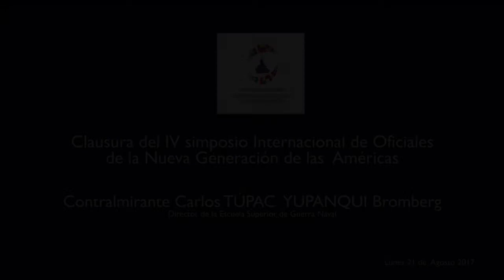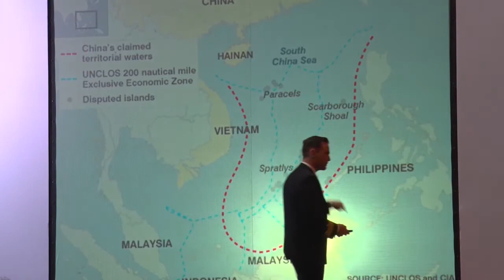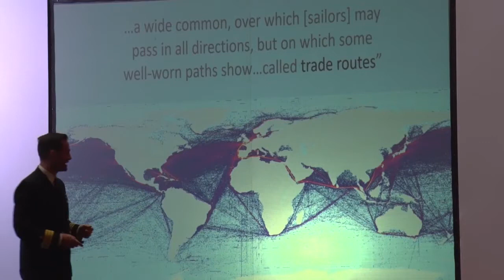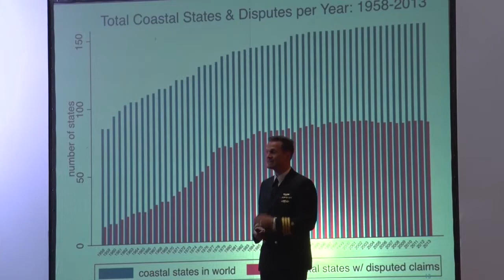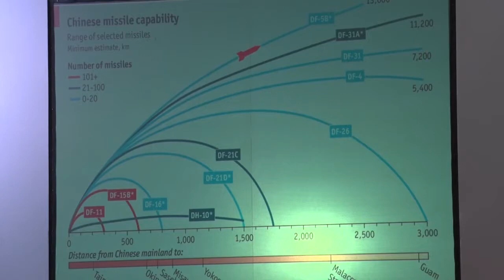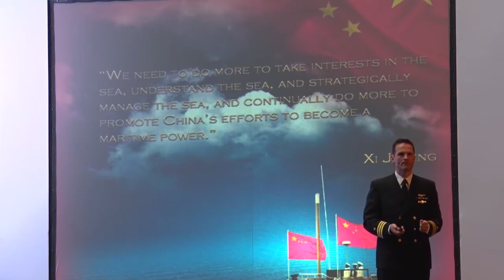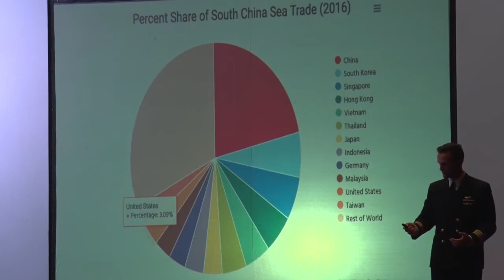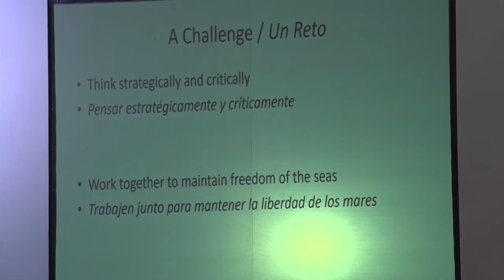IV SIONGA - Foro Internacional “Nueva Generación, Nuevos Escenarios” panel 4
Panel 4 “Libertad de Navegación”. expositor: Capitán de Fragata USN Michael P. O'HARA – Profesor de Política y Estrategia del U.S. Naval War College, en el del Foro Internacional “Nueva Generación, Nuevos Escenarios” desarrollado el 21 de agosto del 2017 como parte del IV Simposio Internacional de Oficiales de la Nueva Generación de las Armadas de América.